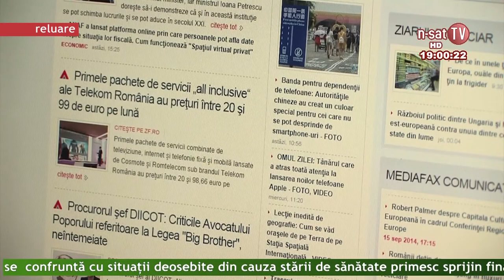Ordinea de zi 08 04 2015